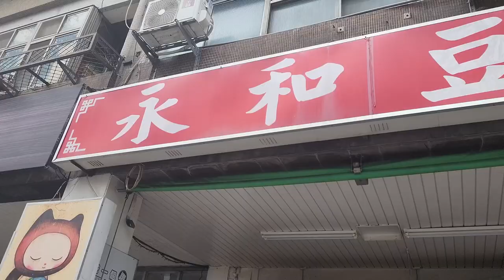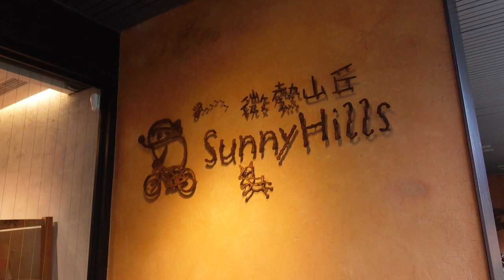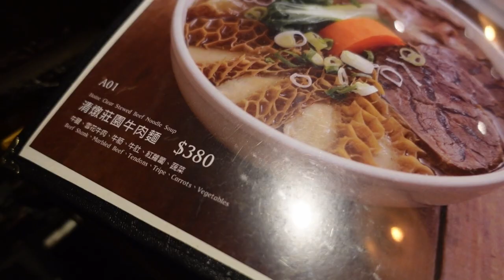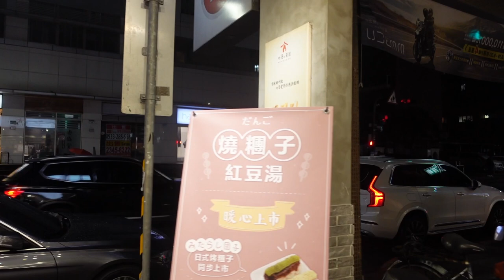Taste of Taipei 🇹🇼: Exploring the Dishes of Da'An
In this episode, Micah explores the Da'an area with stops to Yong He Soy Milk King (永和豆漿大王) for breakfast, 油條 a scrumptious Pineapple Cake snack at Sunny Hills Mingsheng Park Store and finishing the night with dinner at 牛莊園牛肉麵 for their famous Beef Noodle Soup.

Notables:

Beef noodle Soup
Beef shank, marpled beef, tendons, tripe, carrot, vegetables.

Sunny Hill Experience
Yong He Soy Milk King
永和豆漿大王
No. 102號, Section 2, Fuxing S Rd, Da’an District, Taipei City, Taiwan 106

Sunny Hills Taipei Mingsheng Park Store
105, Taiwan, Taipei City, Songshan District, Alley 4, Lane 36, Section 5, Minsheng E Rd, 1號1樓

牛莊園牛肉麵
No. 27號, Lane 170, Siwei Rd, Da’an District, Taipei City, Taiwan 106